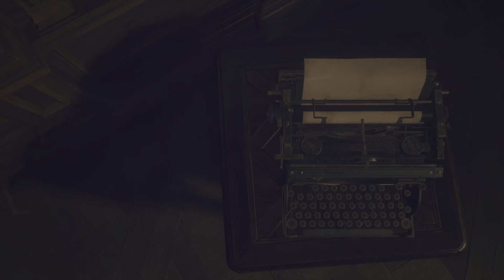Resident Evil 4 Remake PS5 Chapter 9 Part 8 ASHLEY gameplay Walkthrough - 60 FPS Full HD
Resident Evil 4 Remake PS5 Chapter 9 Part 8 ASHLEY gameplay walkthrough on her way to rescue leon. Here we're playing Ashley Graham. No commentary gameplay.
About the game:
Resident Evil 4 is a 2023 survival horror game developed and published by Capcom. It is a remake of the 2005 game Resident Evil 4. Players control the US agent Leon S. Kennedy, who must save Ashley Graham, the daughter of the United States president, from a fictional European village.